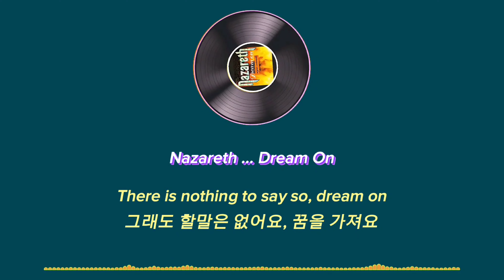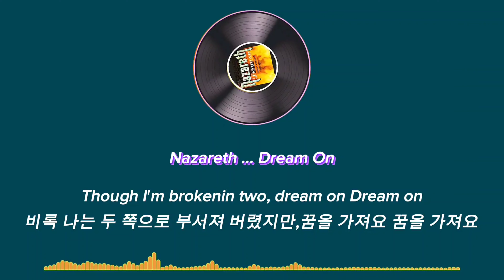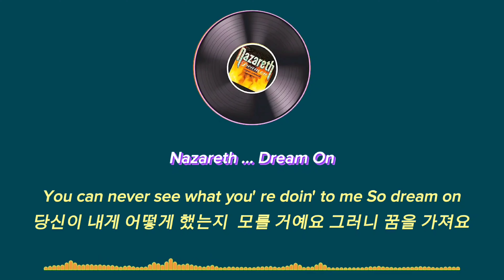Nazareth ... Dream On(가사 해석)